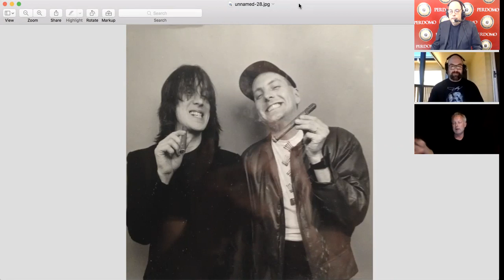Prime Time Jukebox Episode 9: The Cheap Trick Show with Rick Nielsen and Erron Nielsen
On Episode 9, of Prime Time Jukebox, we are proud to welcome Rock and Roll Hall of Famer, Rick Nielsen and his son Erron to the show. Rick is the founder of Cheap Trick who was inducted into the Rock and Roll Hall of Fame in 2016. We will all smoke some cigars and do a special show dedicated to one of the legendary bands in history.

In this interview, we will learn a lot of Rick’s legendary career. We will learn about music of Cheap Trick, and Rick will share some special stories and show us parts of his iconic guitar collection. We also will get some sample guitar chords from Rick. In addition, Erron will give us some thoughts of growing with a Dad as a Rock Star.

We are incredibly grateful for both Rick and Erron’s very generous time for this interview. It’s a show you will not want to miss.